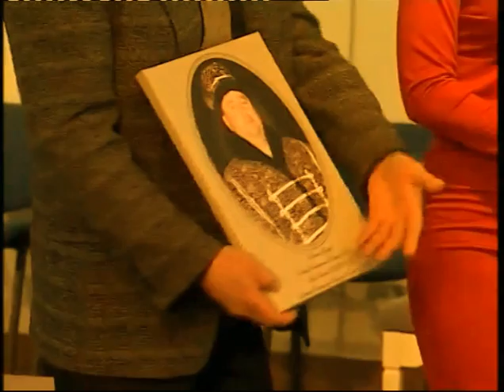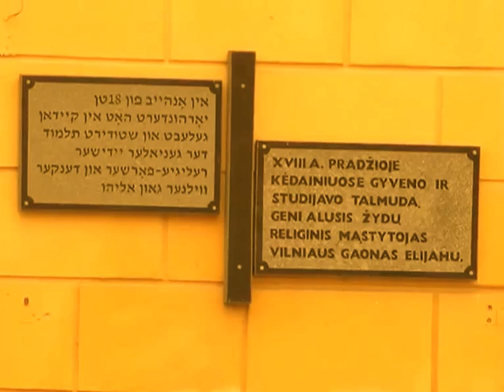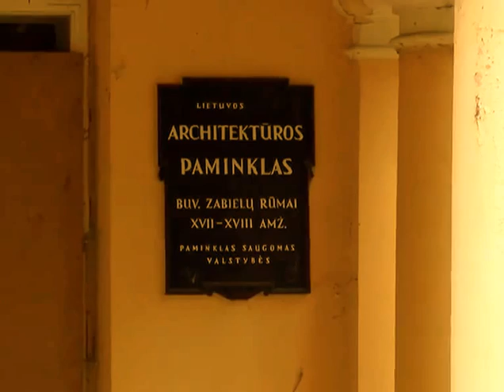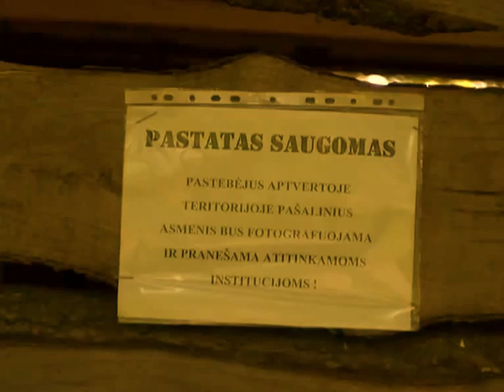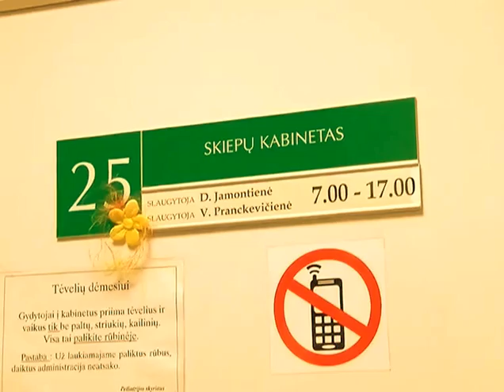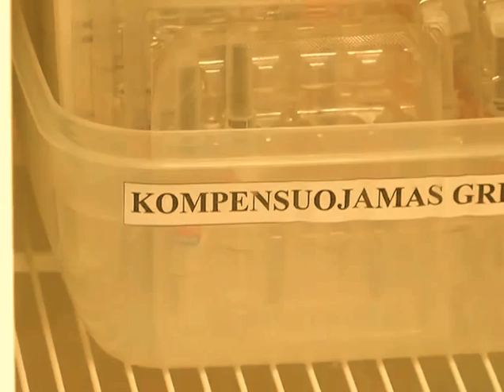2014 10 21 Kėdainių krašto naujienos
Spalio 21 d. Kėdainių krašto televizijos laidoje  „Krašto naujienos“: šiandien buvo sprendžiamas Apytalaukio ir Kalnaberžės dvarų likimas, laikas skiepytis gripo vakcina, Meironiškių bendruomenė rinkosi į tradicinę šventę „Rudens turtai“, Josvainių socialinio ir ugdymo centro gyventojai sulaukė svečių.